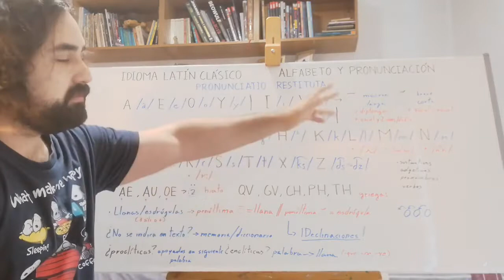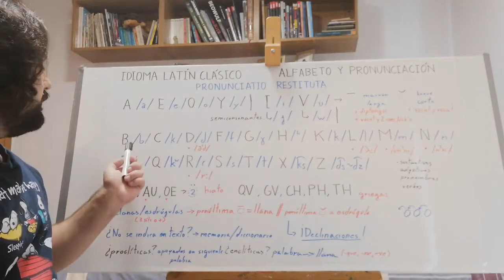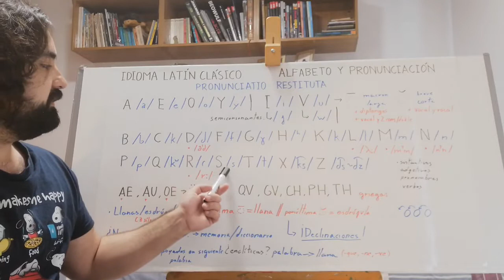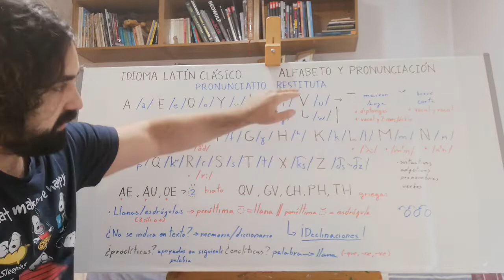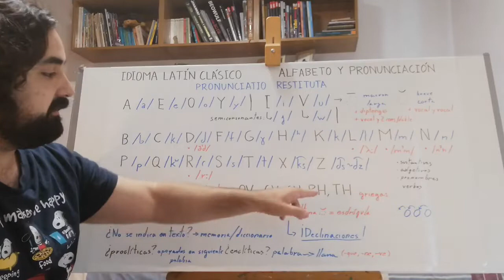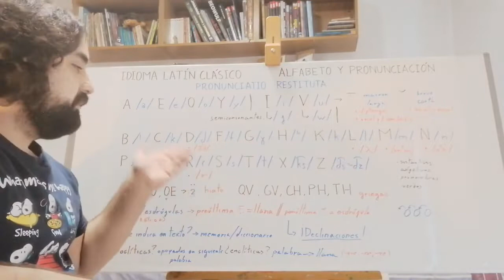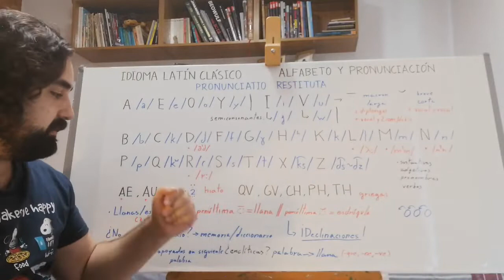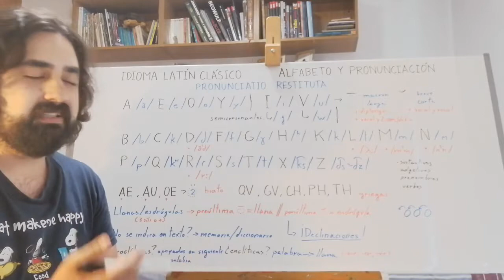Aprender IDIOMA LATÍN CLÁSICO Alfabeto, pronunciación de Pronuntiatio Restituta y acentuación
Lección del alfabeto latino con su pronunciación de la Pronuntiatio Restituta (académica, eclesiástica o reconstruída), en conjunto con las normas básicas del idioma latino en cuanto a marcación de acentuación y longitud de sonidos. Curso online gratuito en español de la lengua litúrgica y lengua muerta latín.

► ¡Visita mi nueva PÁGINA WEB!

Síntesis de la lección del alfabeto y combinaciones de letras en sus contextos (para copiar y pegar en notas digitales o físicas):

A / a /
B / b /
C / k /
D / d / | DD (geminada) / ðd /
E / e /
F / f /
G / g ~ ɣ /
H / ʰ /
I / i / | I ~ J (semiconsonante) / j /
K / k /
L / l / | LL (geminada) / ʎː /
M / m / | MM (geminada) / mː /
N / n / | NN (geminada) / nː /
O / o /
P / p /
Q / k /
R / ɾ  / | RR (geminada) / rː /
S / s /
T / t /
V / u / | V (semiconsonante) / w / (en minúscula se escribe "u" normalmente)
X / ks /
Y / y /
Z / ds ~ d͡z /
AE / ae /
AU / au /
OE / oe /

Letras en pareja griegas:
CH / k /
GV / gw /
QV / kw /
PH / f /
TH / t /

Uso del macrón: alargamiento de vocales (Ā, Ē, Ī, Ō, Ū, Ȳ)
Uso de breve: acortamiento de vocales (Ă, Ĕ, Ĭ, Ŏ, V̆, Y̆)
Uso de diéresis: marcación de hiato en segunda letra de diptongos (AË, AÜ, OË)